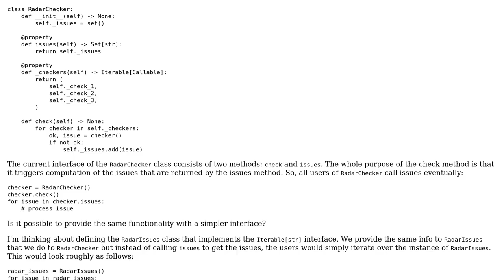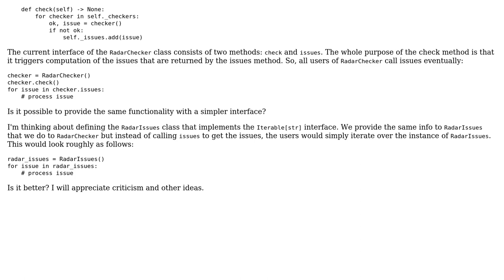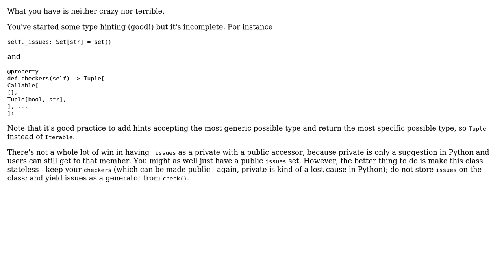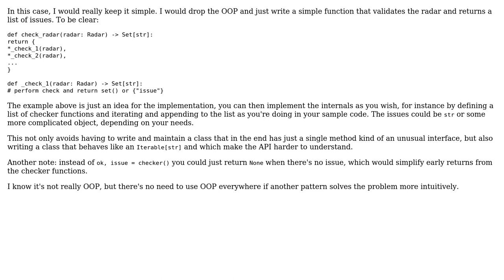Code Review: Simple interface for collecting issues after a list of validations (2 Solutions!!)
Code Review: Simple interface for collecting issues after a list of validations

With thanks & praise to God, and with thanks to the many people who have made this project possible! | Content (except music & images) licensed under CC BY-SA | Music | Images & others | With thanks to user Reinderien user Ivan Petrushenko user Francesco Pasa and the Stack Exchange Network Trademarks are property of their respective owners. You are responsible for your own actions.